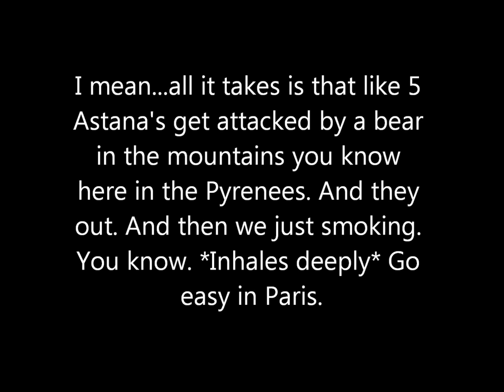Jens Voigt - Classic quotes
A selection of classic quotes from the man himself, Jens Voigt. to see the original soundboard and donate what you can to their cause.